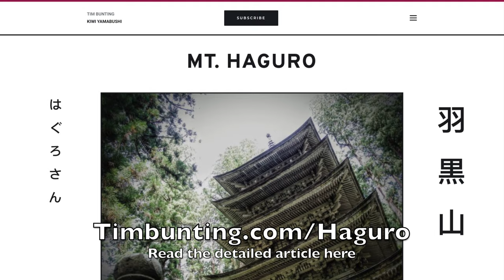Mt. Haguro Five Story Pagoda in Snow | Dewa Sanzan Yamagata | Kiwi Yamabushi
Mt. Haguro's Five Story Pagoda is an architectural masterpiece. That such a majestic structure can stand in the middle of a forest in the middle of snow country for over 650 years is tantamount to both the ingenuity of the designers and builders in charge of constructing it, and the generations and generations of locals who looked after the pagoda over the centuries.

Rumoured to have originally been built between 931 and 938 by a powerful samurai, Taira no Masakado, the current iteration of Mt. Haguro's Five Story Pagoda was rebuilt in 1372 by then chief priest Daihoji Masauji according to the chronicles of Mt. Haguro. The structure is a famous and rare example of Buddhist building techniques that survived the widespread destruction of Buddhist artifacts during the Meiji Restoration (1868 onwards), whereas temples and other structures in the vicinity weren't so lucky (see my video on how Japanese people can be Shinto and Buddhist at the same time for the explanation).

Although at 29.2m the tower is not particularly tall compared to other five-story pagodas in Japan, there are several other architectural features that make it stand out. The easiest to see is that the roofs are all built to the same size so that only the top roof has to counteract the massive amounts of snow that fall in winter each year. Every year since the tower has been built, the people of Toge village have laboriously climbed through the middle to the top to push off at times up to five metres of snow off.

Now see the pagoda in all its snowy glory with this 4K video taken in January 2021.

Find out more about Mt. Haguro's Five Story Pagoda in this article (written by yours truly):

Japanese are Shinto AND Buddhist? How? Haguro Shugendo and religion in Japan with the Dewa Sanzan.

I blog daily about my Yamabushi lifestyle and post regularly on Instagram, Twitter, Facebook, and TikTok all @kiwiyamabushi.

Join authentic Yamabushi training with Yamabushido.

Learn about the Dewa Sanzan (where I became an official Yamabushi) with this website I made:

And my most viewed video is about how Japanese people can be Shinto and Buddhist at the same time:

Any questions or comments please just ask! I also recently started selling Horagai, the Yamabushi conches, if you want one, reach out :)